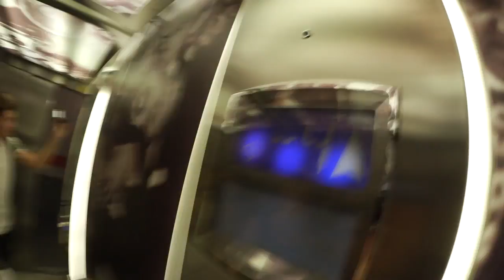izzi liebt Fische (San Sebastian) | ROADTR7P Tag 11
IIIIIIIIIIIIIIIIIIIIIIIIIIIIIIIIIIIIIIIIIIIIIIIIIIIIIIIIIIIIIIIIIII

Unser Hashtag

IIIIIIIIIIIIIIIIIIIIIIIIIIIIIIIIIIIIIIIIIIIIIIIIIIIIIIIIIIIIIIIIIII

Vielen Dank an Mediakraft für die Unterstützung bei diesen Trip!